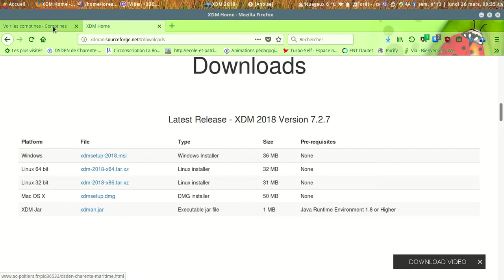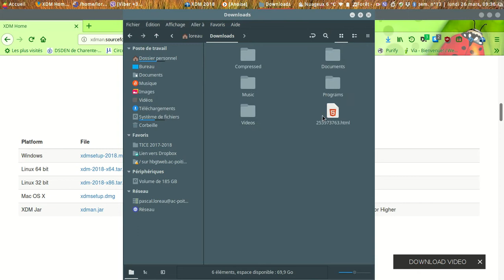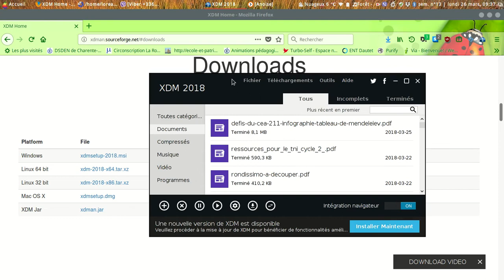xdm2018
extreme donwload manager un outil et un gestionnaire de téléchargement